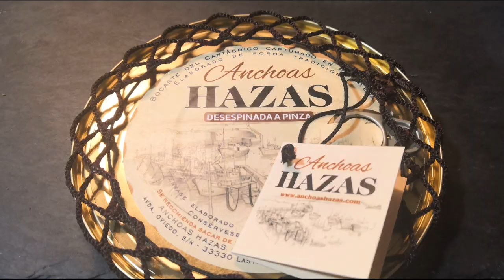APERITIVO MONTADITOS CON ANCHOA | 5 IDEAS WITH ANCHOVY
Hoy os traemos 5 ideas propuestas montaditos tapas aperitivos pinchos pintxos con anchoas.
5 recetas con anchoas para que destaque todo su sabor y resalte el auténtico placer de la anchoa.

Anchoas Hazas
Anchoa 100% artesana, sobada a mano, lavada con agua fría
y desespinada con mucho mimo y cuidado.

Bocarte SIEMPRE del Cantábrico de primavera
y con una producción muy limitada debido a la limpieza y al trato dado a la anchoa.

Elaboramos las anchoas artesanalmente, recuperando la antigua tradición llastrina.
Sólo trabajamos boquerón del Mar Cantábrico pescado en primavera, cuando los niveles de grasa del bocarte son mínimos y su fase de reproducción otorga el sabor, el olor y la textura que diferencia nuestro producto.
Manejamos un material de altísima calidad, por eso su proceso merece el mismo cuidado y atención, sobando las anchoas a mano, una a una, con agua fría, desespinándolas con pinzas y asegurando que la carne quede intacta, para ofrecer una experiencia única en boca.
Las introducimos en aceite de oliva refinado de máxima calidad, que hidrata y evita transferencia de sabores, para inmediatamente enlatarlas manualmente y finalizar con un minucioso trabajo de las rederas de Lastres.
Todos los detalles que acompañan Anchoas Hazas están ideados y orientados, con trabajo y cariño, para que nuestros clientes disfruten la sensación de haber recuperado la tradición y denominación de origen de un enclave único como Lastres.